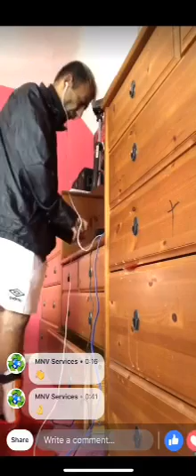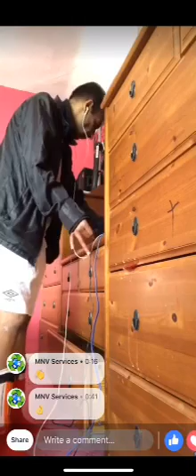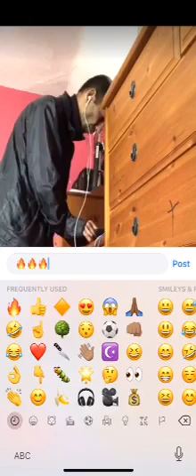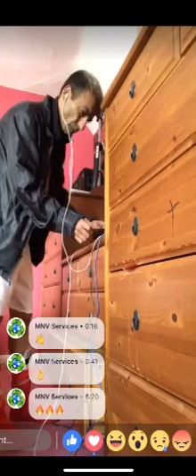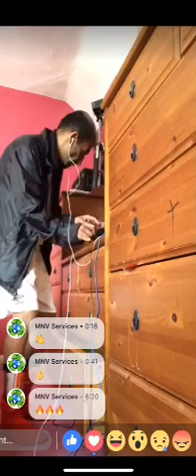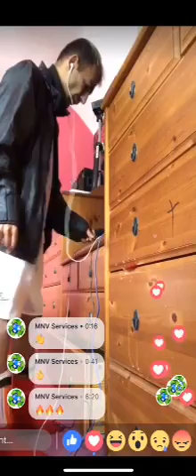NaS Remix 2018 💤